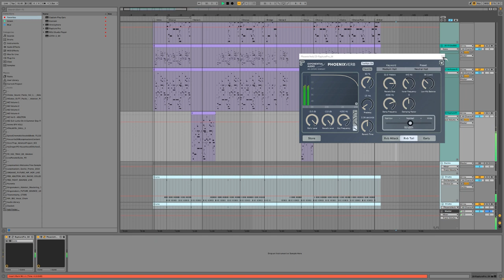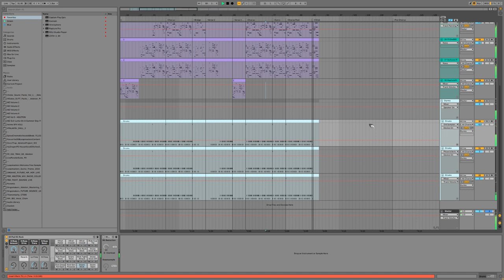MR. 100 | Game Music | Royalty Free Instrumental + MIDI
BPM 91 - F Lociuan - Game